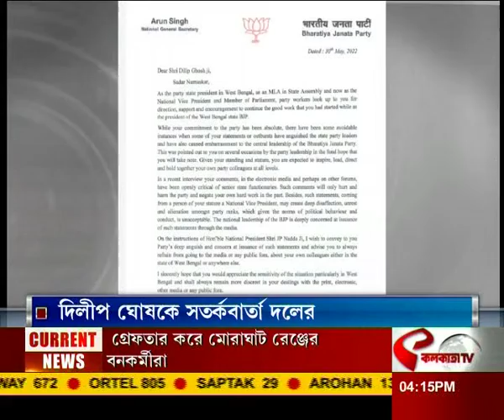দিলীপকে সতর্ক করল দল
website link for this copy :
@Kolkata Tv